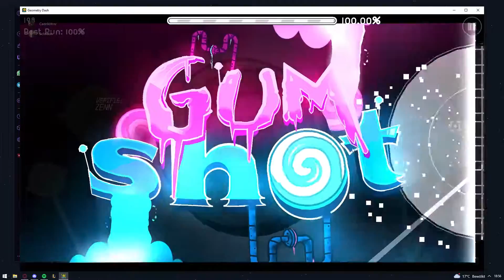[GD] "Gumshot" by qMystic (Insane Demon)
Extremely fun fast paced level, beat it in one day